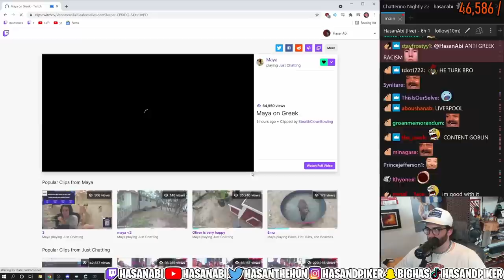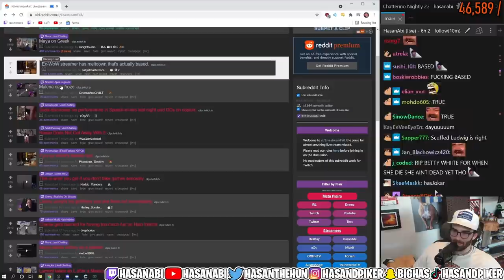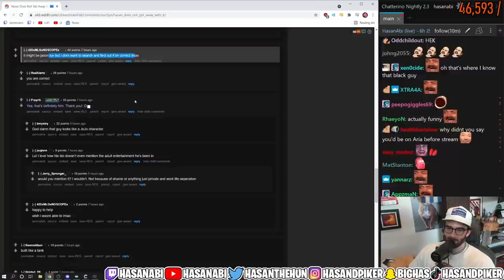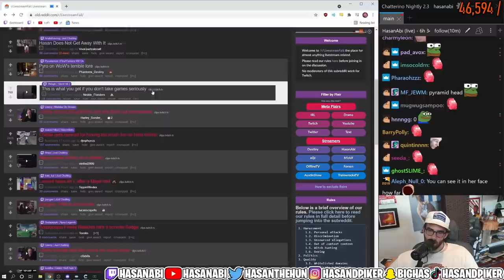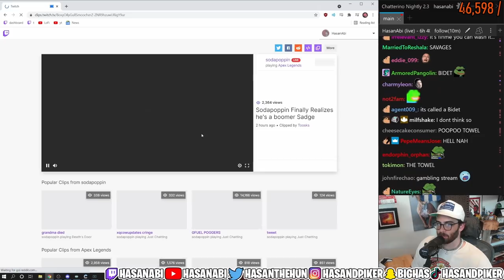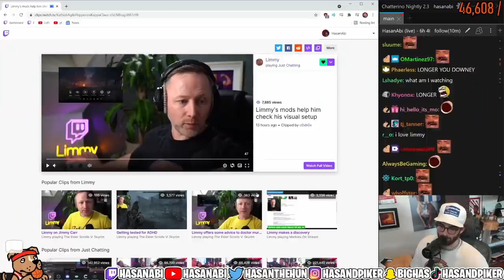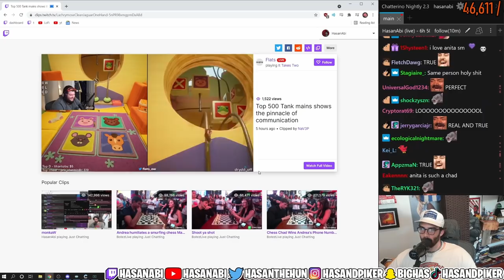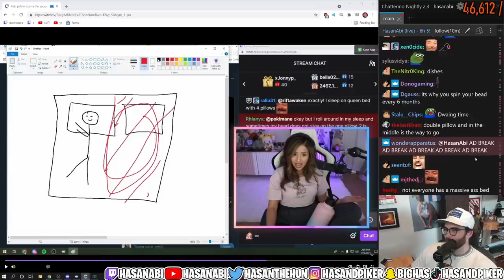HasanAbi LSF w/ TIMESTAMPS | Friday 07/30/2021 | Live Stream Fail | Maya Malena Sodapoppin Limmy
0:00 Maya on Greek
3:08 Malena cam froze
3:59 Ex-WOW member has meltdown thats actually BASED
6:20 Soda's copium levels
7:17 Hasan does NOT get away with it
12:52 Pyro on WOW's terrible lore
14:02 This is what you get if you dont take games seriously
15:14 Limmy unVIP's his girlfriend and she finds out immediately
17:15 Charlie is BANNED for having to much fun in Halo Infinate
18:30 Maya claims victory on a Paladin
19:42 Lamont take an L after a Maya Raid
20:37 Sodapoppin' finally realizes he's a BOOMER Sadge
23:36 Phin is a MURDERED
24:14 Tim outswims a shark just in time
24:58 GDQ with a good edit
25:40 Limmy's mods help him check his visual setup
26:44 Tinakittens makes fun of Buddha
27:51 Mikos technician meets Sweet Anita's cheek slap tic
28:42 Alexa refuses Alinity
29:05 Tinakitten taunting her pray, Buddha, Ray__C & Sodapoppin
29:52 Sweet Anita does an impression of Codemiko
30:32 Dumb and Dumber plays It Takes Two
32:00 JESUS
33:13 Pokimane continues to defend abhorrent behaivor